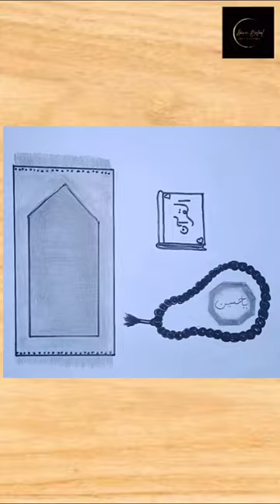How to draw prayer mat with Holy Quran pak, Tasbih and khak e shifa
Hello dear all YouTubers Now I can draw prayer mat with Holy Quran pak, Tasbih and khak e shifa for you so plz watch this short and support my channel in these types like share comments and subscribe to my YouTube channel and after plz click on Bell icon 🔔 for more videos thank you 🙏🙏🙏
For watching more other videos plz click on Bellow ID 👇👇👇
Thanks for watch this short.